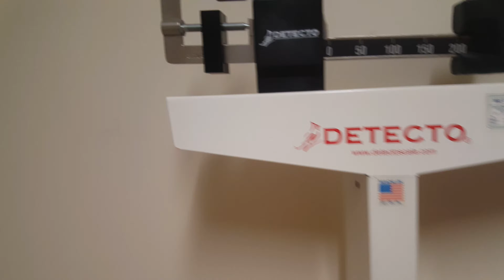Our Keto Journey Week 98 Sugar, V Day Plans, Chinese New Year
This week's video talks about Robert's ongoing struggle with sugar, our new and interesting plans for Valentine's Day this year and a fun Chinese New Year's Celebration and Dragon Dance we went to this weekend! Enjoy!